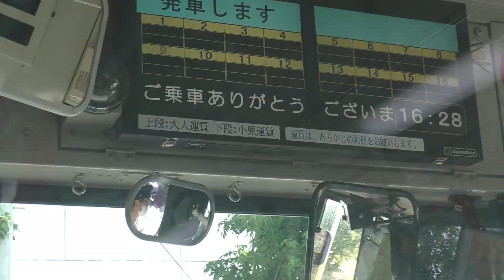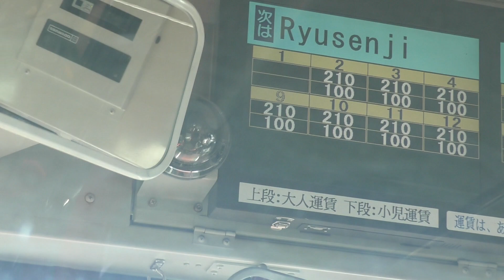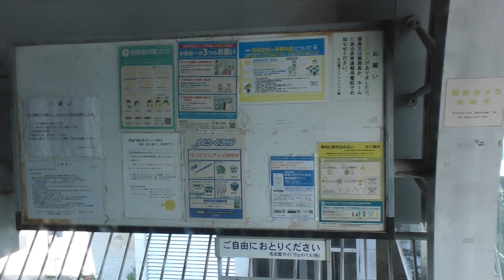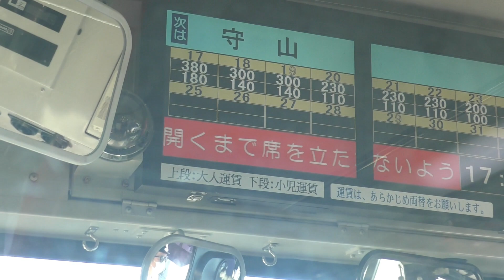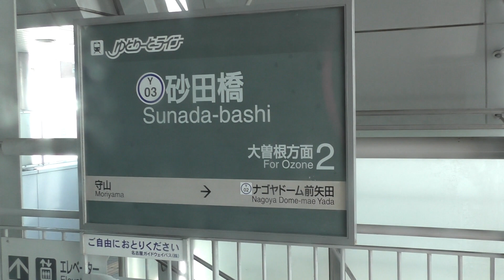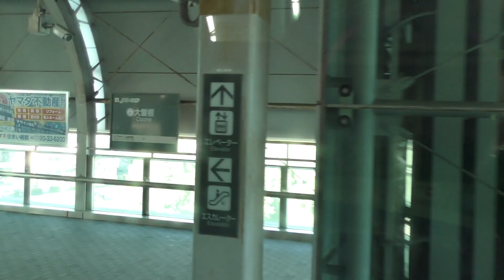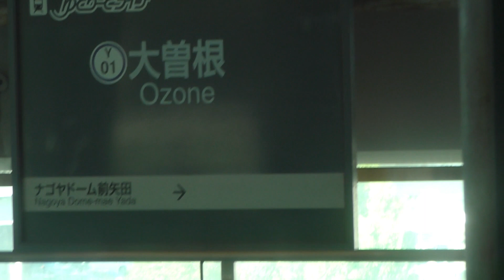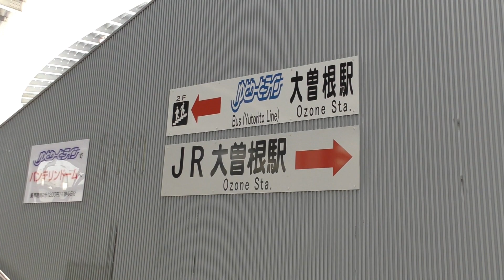名古屋が誇る日本一カオスな鉄道路線に乗ってきた。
名古屋はええよ、やっとかめ。
R04_08_11_Thu.

「JR全線完乗率95％」（残り5％は天使の取り分？です）

【Self-introduction】
Hello!!

【自我介绍】
你好！！
谢谢。